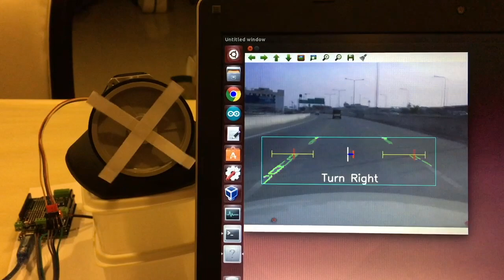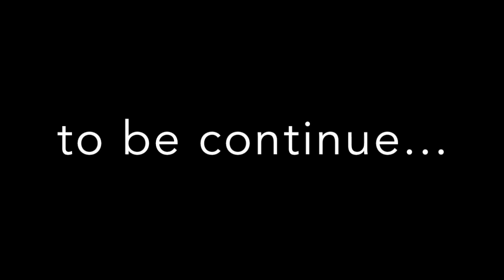Lane detection and steering module with OpenCV & Arduino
From webcam feed, the software will identify the lane marking and recommend the steering to keep the car in lane.

The car detection is achieve using the Haar Cascades.

The mechanical steering is done via Arduino and Motor Shield.